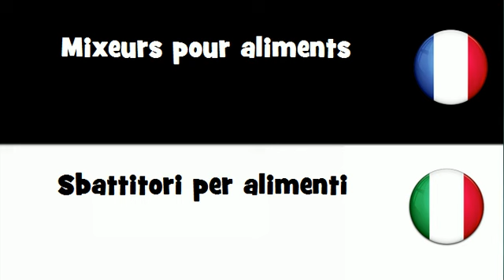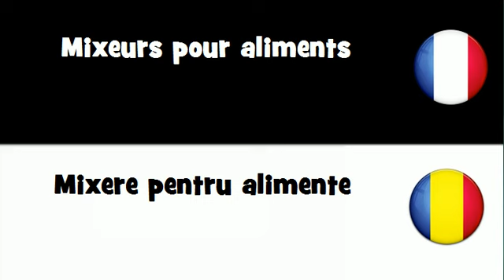VOCABULAIRE EN 20 LANGUES = Mixeurs pour aliments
frenchwithvincent VOCABULAIRE EN 20 LANGUES = Mixeurs pour aliments